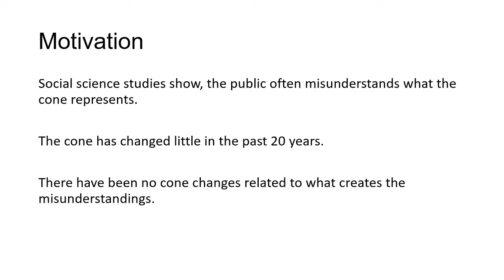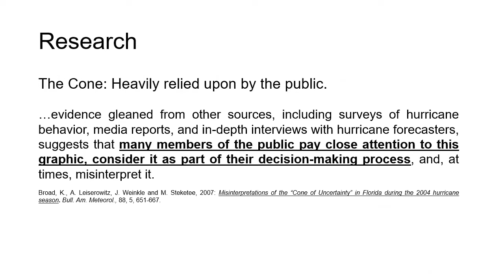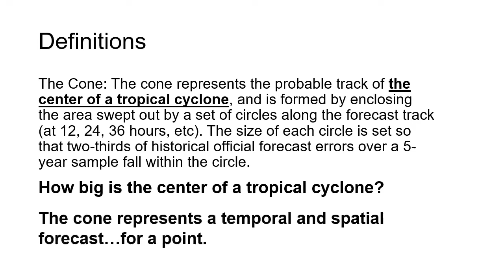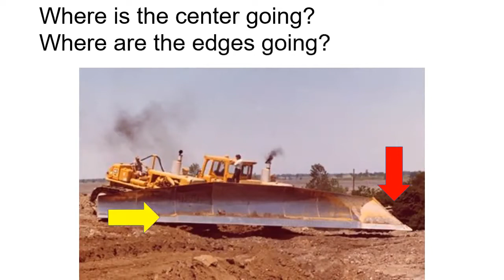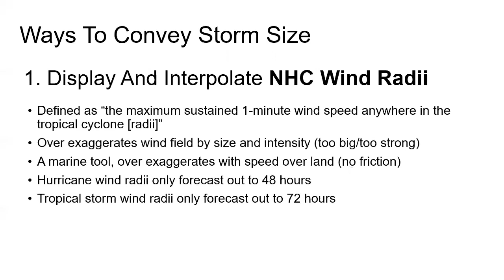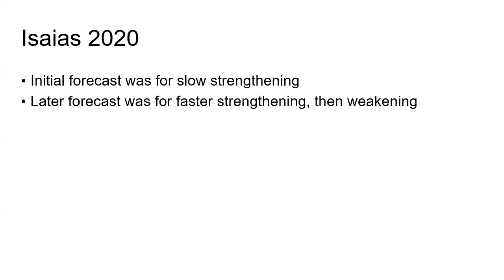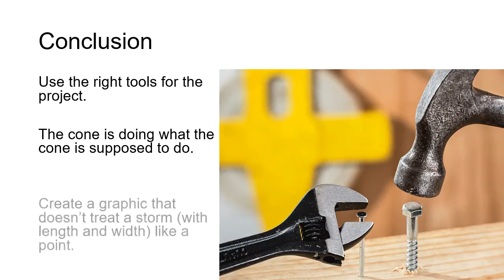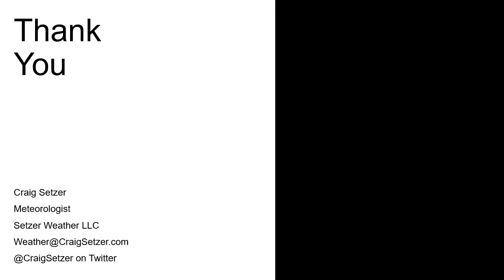49th AMS Conference on Broadcast Meteorology/Sixth Conference on Weather Warnings and Communication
My presentation to at the 49th AMS Conference on Broadcast Meteorology/Sixth Conference on Weather Warnings and Communication where I discussed the Cone of Uncertainty often being the Cone of Confusion.